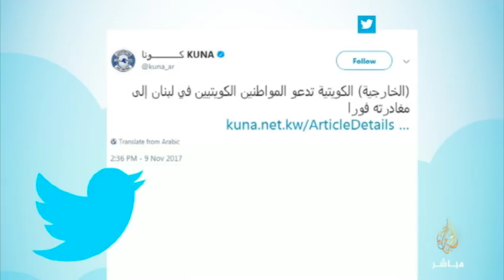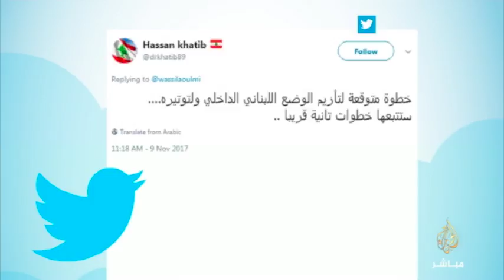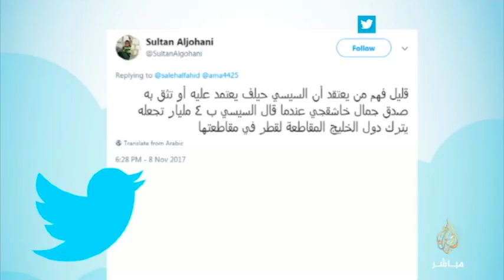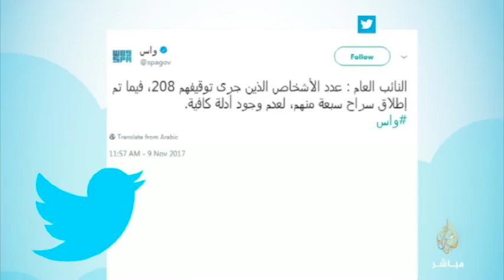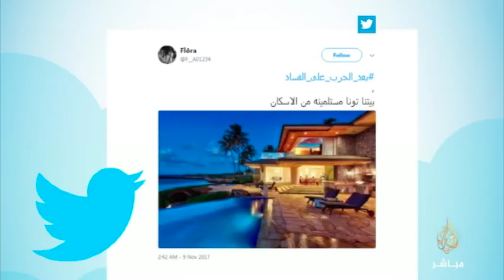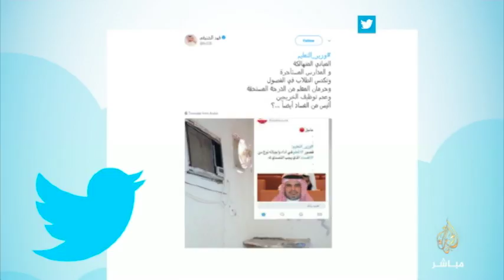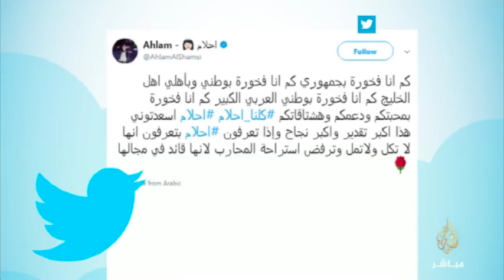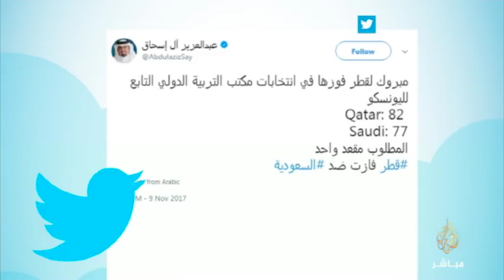هاشتاج.. قطر تفوز على العراق في تصفيات آسيا للشباب تحت 19 عاما